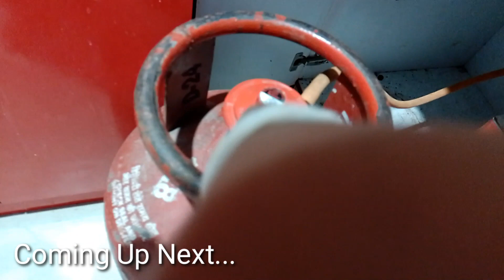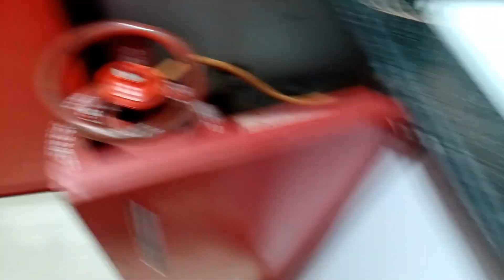Spcial बंगाली Veg थाली //Bangali Veg Thali Recipe # Daily Vlog Video 😋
daily vlog
daily vlogger
daily vlog indan
daily vlog village life
daily vlog city life
daily vlog in my lifestyle
daily vlog village food

Your Query 🙏🙏🙏🙏🙏

Spcial bangali veg thali
bangali veg thali recipe
what aer the items of bangali thali?
what aer the items of veg thali?
what is the famous vegetarian dish of west bangal?
what does a south indian thali consists of?

bangali thali
veg thali

Anjana's City Life

Anjana Kumari 0428